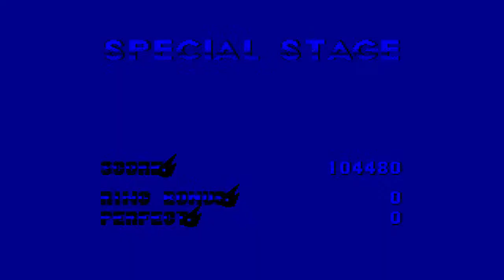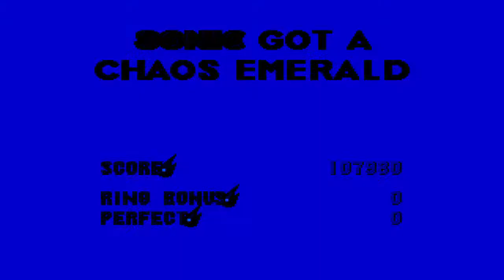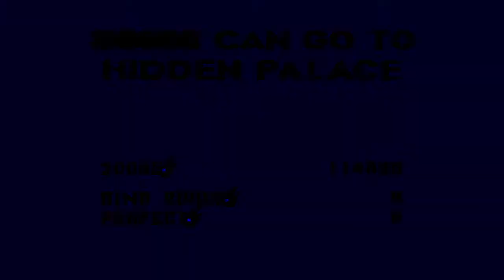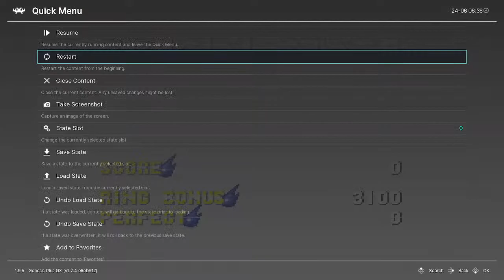Sonic The Hedgehog 30th Anniversary Edition Part 2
Today Is About Where We Left Off Last Time
This is a game collection lonplaythrough